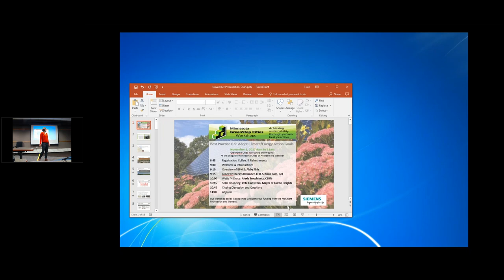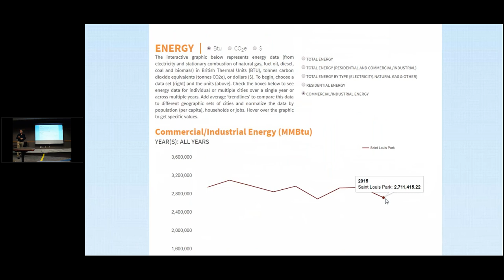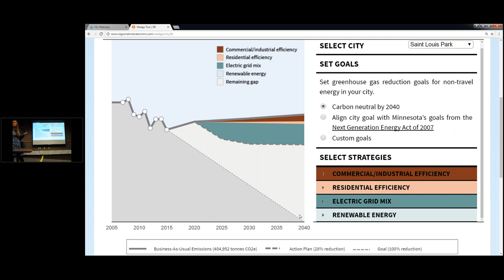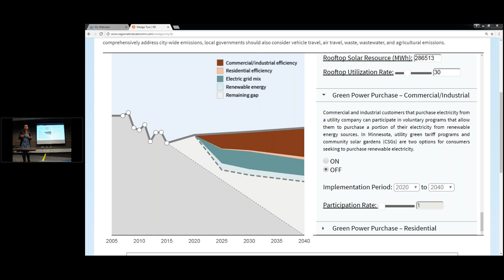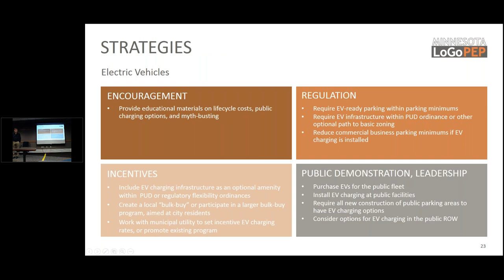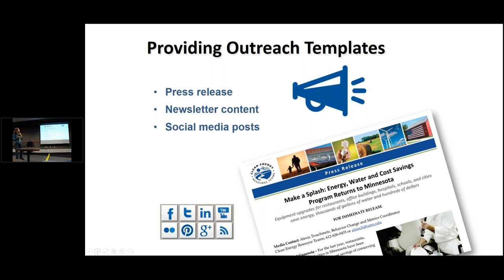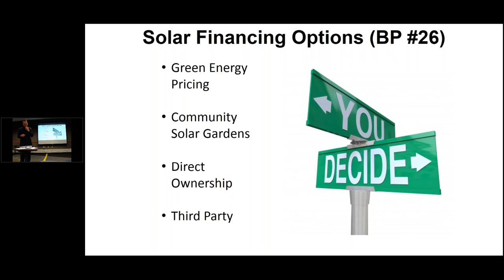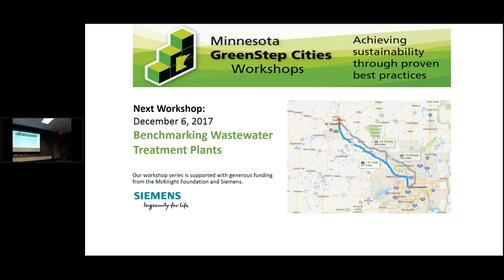Minnesota GreenStep Cities Workshop on Energy & Climate Action Goals